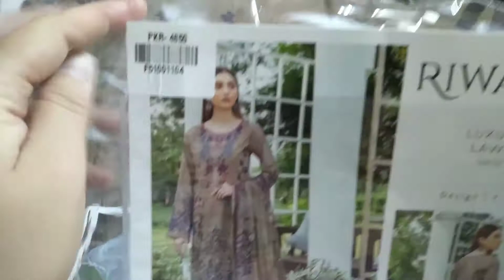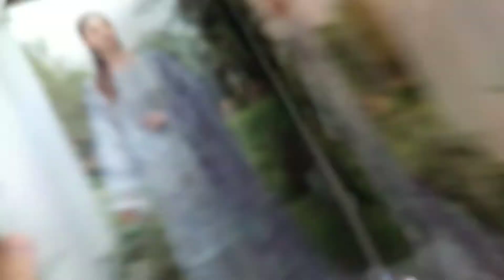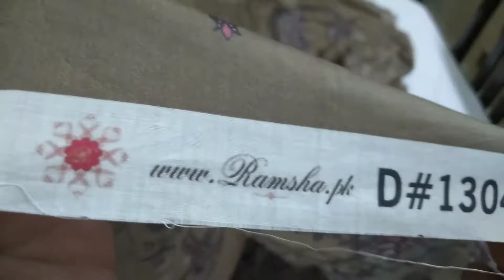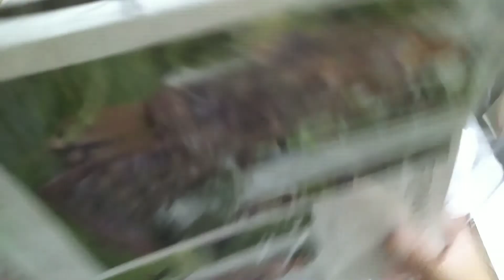riwayat by ramsha lawn 2021